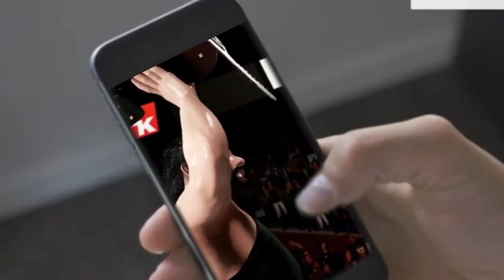HKW Wednesday Night Prestige - WWE2k20 Universe Mode - Episode 16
After a brutal assault at Royal Gauntlet, TWE puts the HKW Nation on notice. April Mead challenges Scarlet Jones for the Undisputed Womens Championship in a no diqualification match, Xander Shaw squares off against JMAX, Ian King goes one on one with Roc Leone and Aaron Air Bronson makes his return against The Monster Jason.

Follow on Twitter @HKWfed
Join us on Facebook where you can interact with the wrestlers and maybe become a wrestler yourself
HKW is a fan based wrestling orginazation created using WWE 2k Games
any music is not mine and is owned by the respective artists and publishers.

National Suicide Prevention Hotline Number
YOU ARE NOT ALONE
ASKING FOR HELP IS NOT WEAKNESS!

Special Thanks to
Brad and Cyndi Mead
KcBacon8r
Failed_Hero85